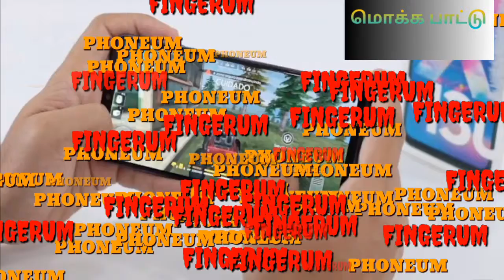Free fire song /mokka pattu /pakkuravangalukku guarantee kidayadu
Free fire
Mokka pattu

Singer; RANJITTH
EDITOR; BALA
MUSIC; BALA
LYRICTS; BALA